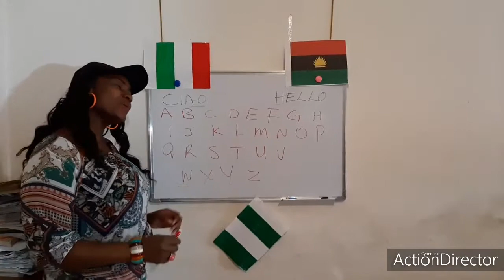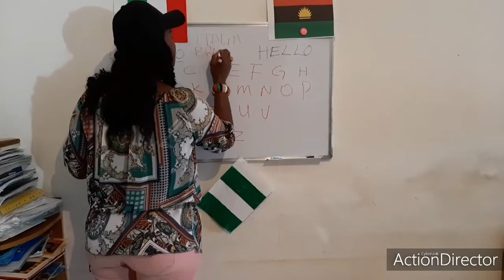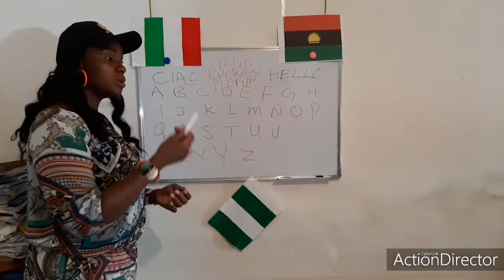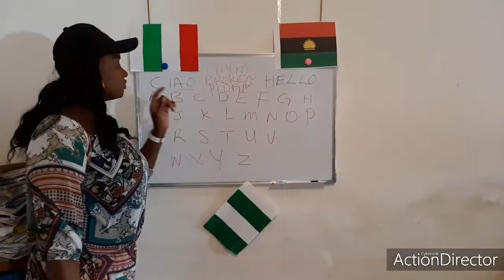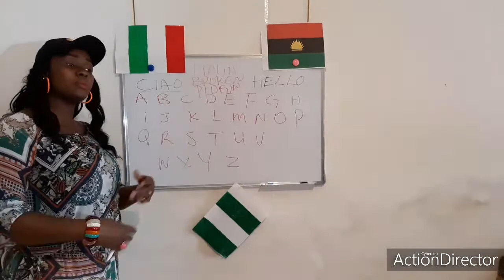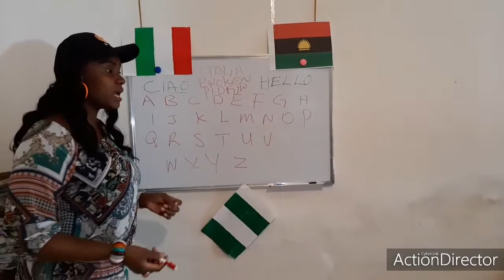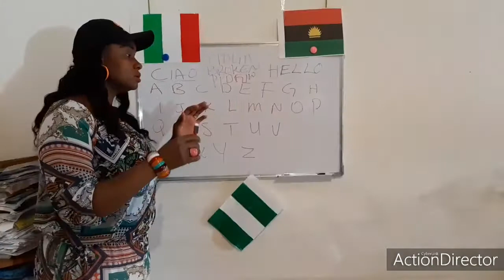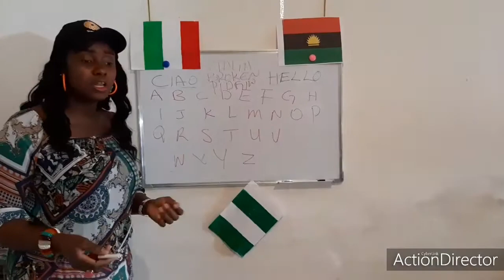Learn Italian language in Pidigin English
This channel is created to help our Nigerian migrants and other English speaking countries learn Italian language and culture easier by using  Pidigin or Broken English